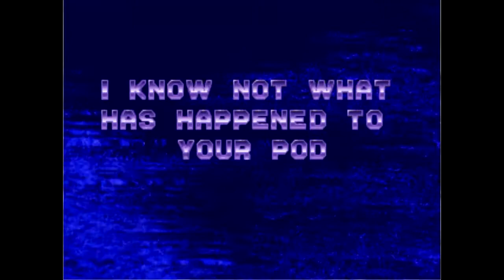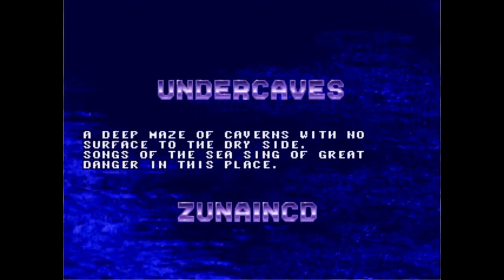Let's Play Ecco The Dolphin Part 1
Welcome to my let's play of the challenging and known for being difficult game on the Sega Genesis/Mega Drive, Ecco The Dolphin.  Enjoy my take at this underwater adventure.